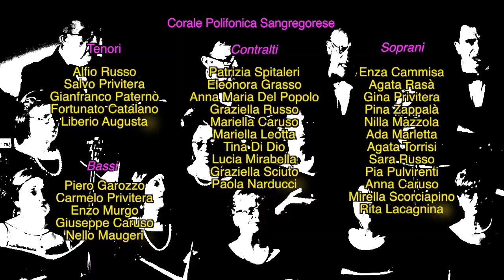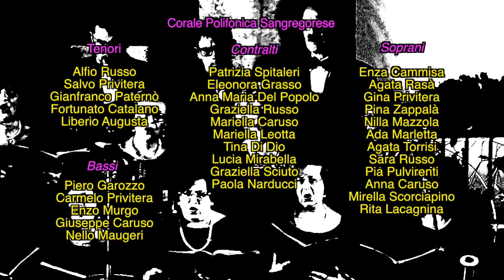Concerto Sotto Le Stelle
Concerto Sotto Le Stelle, seconda edizione , a cura del Coro "Amici per la Musica" accompagnati dall'Orchestra Bellini Ensemble. Direttore M° Stefania Privitera. Ospite Elena Manuele.
13 Luglio 2018 in San Gregorio di Catania presso Auditorium Carlo Alberto Dalla Chiesa. Videomaker Alfio Distefano.